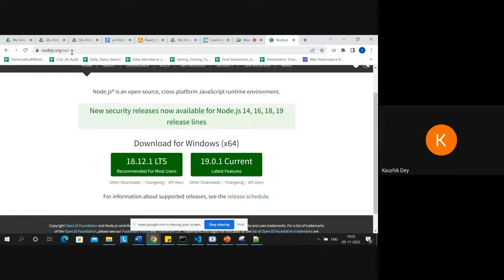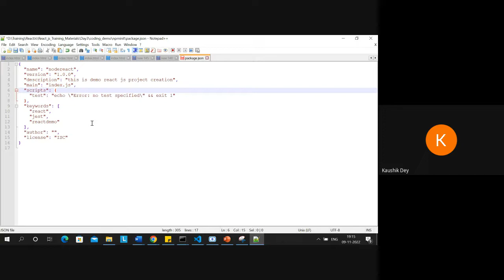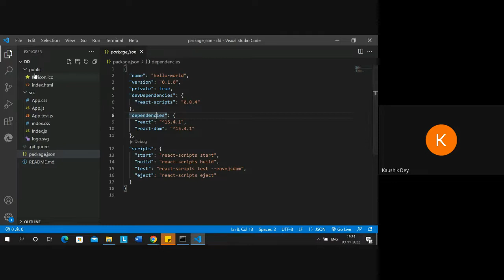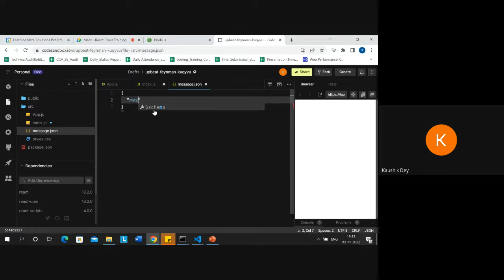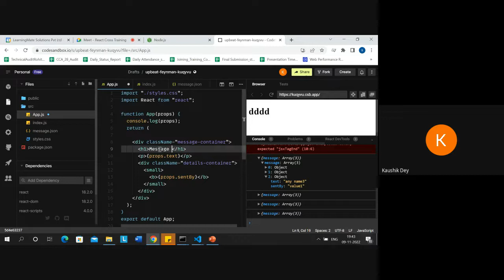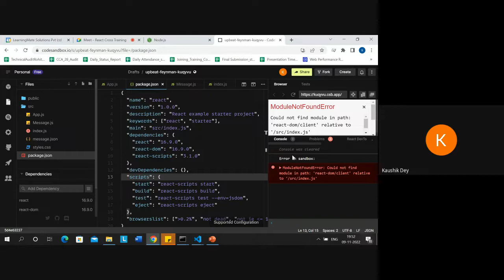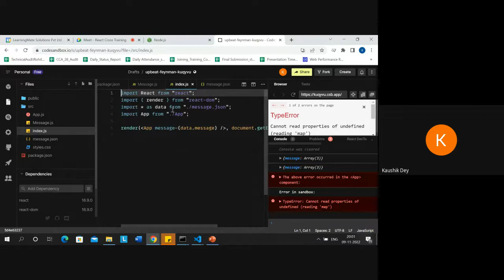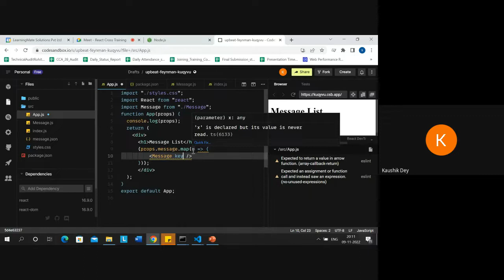React Training Day 3